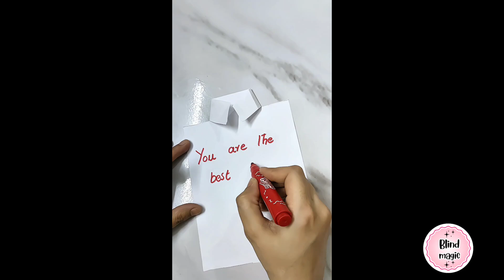cute blind bags unboxing compilation - cute paper craft compilation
i am presenting you the most epic paper blind bag compilation asmr video..in this compilation video, i am unboxing, movie , barbie fashion x fruit, my melody, fruits, toca boca x kuromi blind bags and cute diyy card tutorial which i designed myself..

⭐ What's inside? ⭐ That's the **thrill** of the blind bag!  Maybe some cute toy or paper squishy even something totally unexpected!

**Join the crafting fun as I:**

✨ Unwrap mini blind bags with **satisfying ASMR sounds** - think papery crinkles and gentle unfolding.**
✨ Follow **easy-to-use tutorials** to bring your paper surprises to life.**
✨ Experience the **joy of creation** with calming ASMR vibes.** ✨
✨ Get inspired to DIY your own blind bag surprises!**

**Perfect for:**

🟡 ASMR lovers** who crave the **cuteness of paper** and the **satisfaction of crinkly sounds.**

🟡 DIY enthusiasts** who want to expfun and unique papercraft projects.** ✂️
*🟡 Blind bag fans** who love the **thrill of the unknown** and the **joy of discovery.**
🟡 Anyone who wants to get crafty, relax, and have some creative fun!**

e